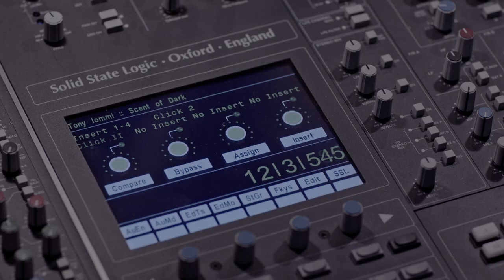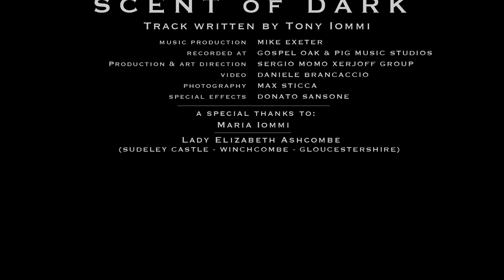Scent of Dark - Tony Iommi & Sergio Momo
Tony Iommi & Xerjoff present

SCENT OF DARK

Guitar - Tony Iommi
Guitar - Sergio Momo
Bass - Jimmy Crutchley
Drums - Ash Sheehan
Cello - Rebecca Rose
Violin - Julianne Bourne

Track written by Tony Iommi

Music Production - Mike Exeter
Recorded at Gospel Oak & Pig Music Studios
Production & Art Direction - Sergio Momo Xerjoff Group
Video - Daniele Brancaccio
Photography - Max Sticca
Special Effects - Donato Sansone

A Special Thanks to:
Maria Iommi
Lady Elizabeth Ashcombe (Sudeley Castle - Winchcombe - Gloucestershire)